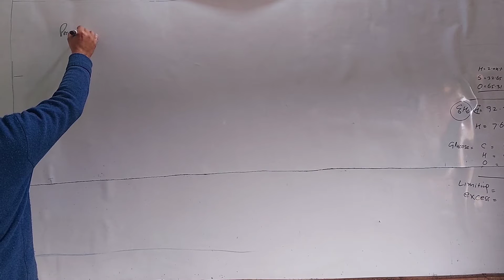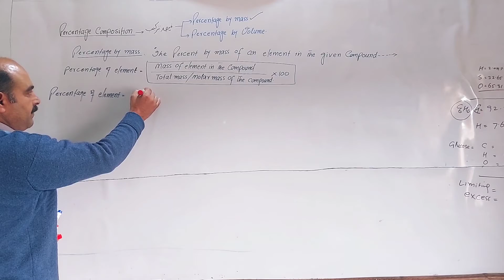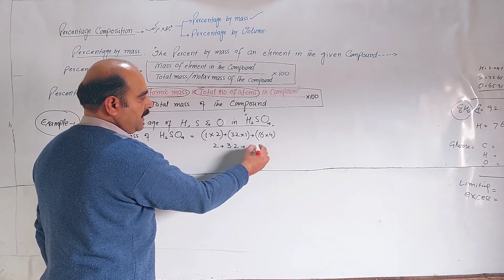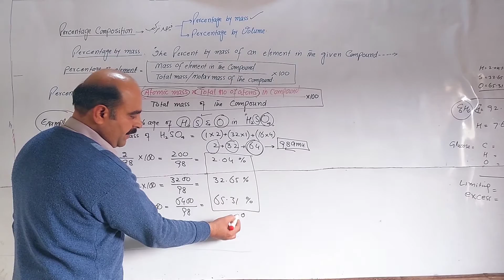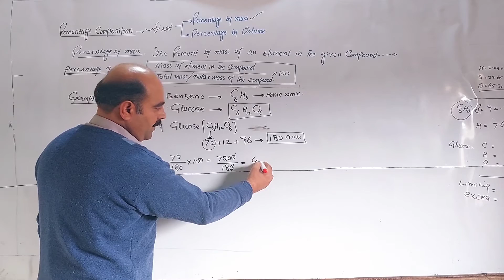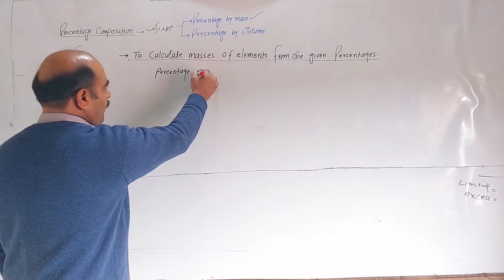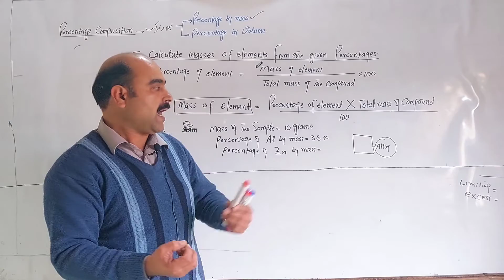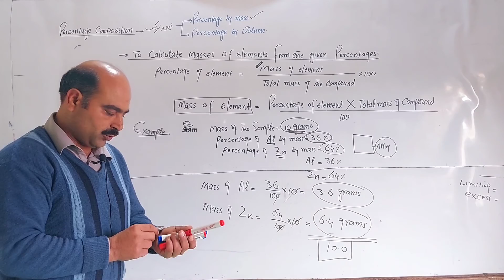PERCENTAGE COMPOSION/CHEMISTRY CLASS/NASIB ZADA SSS/PASHTO/POSHTO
PERCENTAGE COMPOSION
1.  TO FIND OUT PERSENTAGE COMPOSITION OF VARIOUS ELEMENTS N A COMPOUND
2.    TO FIND OUT MASSES OF ELEMENTS FROM THE GIVEN PERCENTAGES
3.  FORMULA USED TO CALCULATE PERCENTAGE COMPOSION OF ELEMENTS IN THE GIVEN COMPOUND